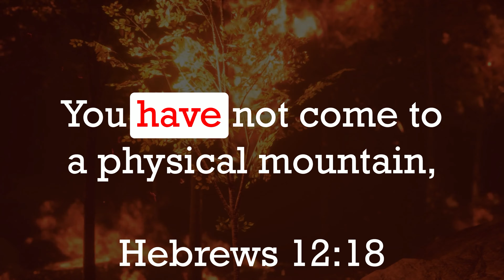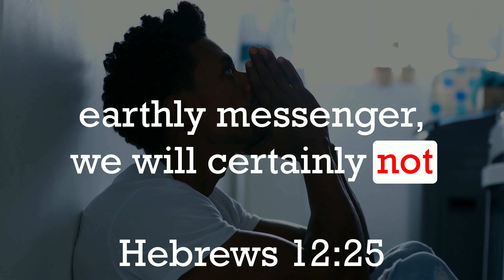Messiah's Kingdom Rejection...